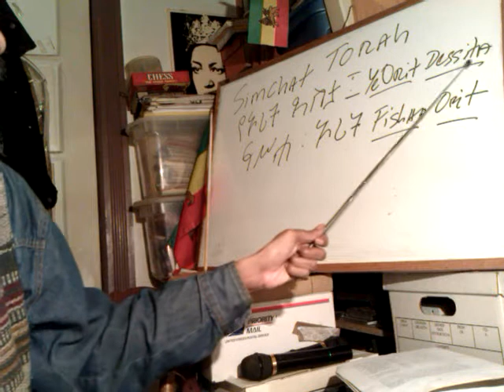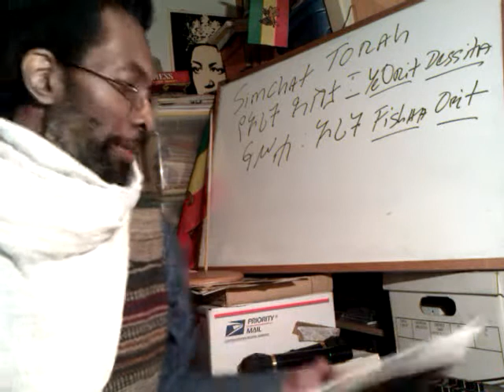Pt3 We the RASTAFARI Black Jews & Other Jewish practices of SIMCHAT TORAH = JOY of the JAH LAW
Pt3 JOY of the JAH LAW = RASTAFARI SIMCHAT TORAH Ethiopian Hebrews Amharic bible beta israel Other Jews & We Black Jewish practices rastafarian "Rastafari Movement" Judaism vlog Roots